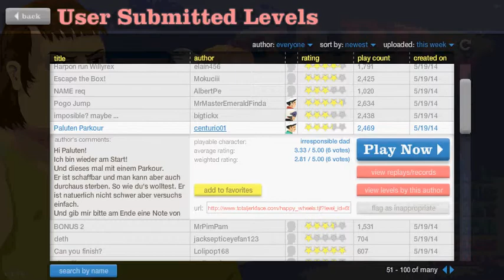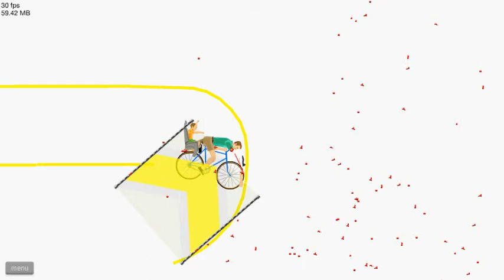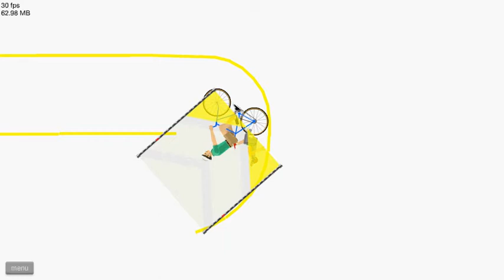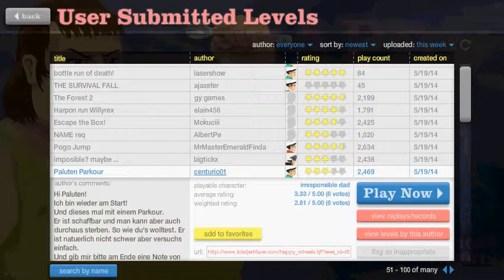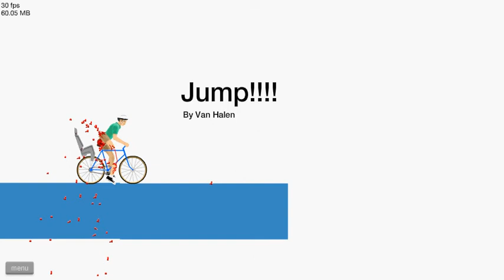Happy Wheels Part 14| Hardcore Parkour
Let us go..TO THE EXTREME!